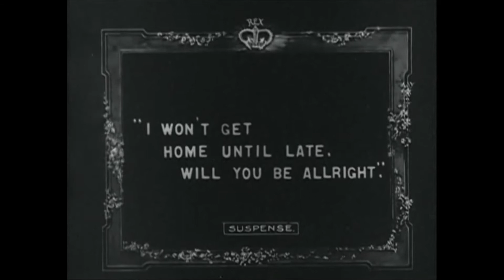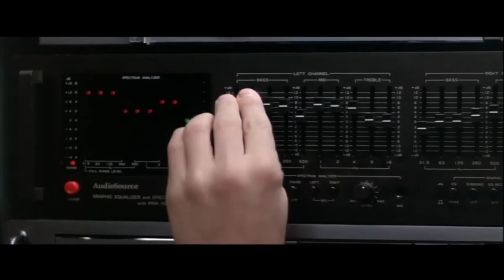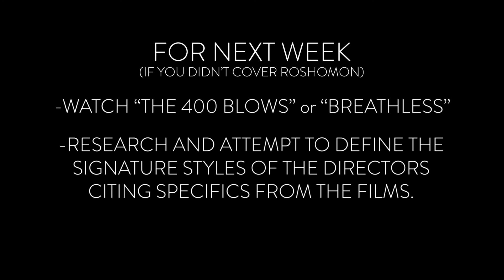Film History Lesson 9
The French New Wave changes editing, cinematography, and performance.